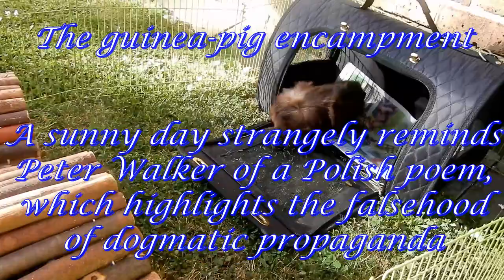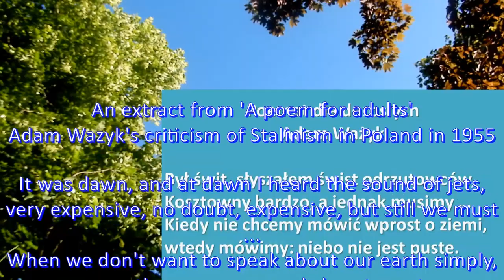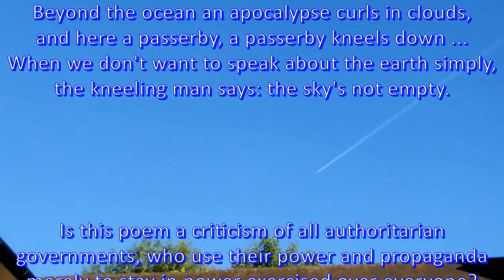Guinea pigs, a sunny day, and a Polish poem 29 v 2020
The guinea pigs are out under a sunny sky, which strangely, perhaps controversially, reminds Peter Walker of a ’poem for adults’ (Poemat dla dorosłych’) written by Adam Ważyk in 1955 about the reality of life in Stalinist Poland and the falsehood of dogmatic propaganda.